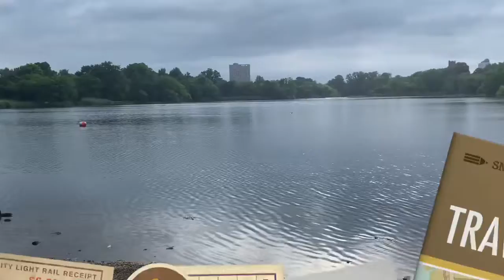Ride to Prospect Park & Small Talk Pio Pio vs Riko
Guys I know this video was a little boring.  If it was just let me know lol 😂